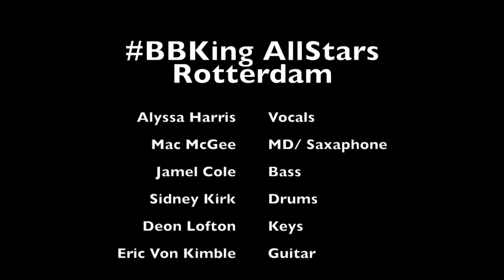Purple Rain Solo with BB King Allstars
This video is about Purple Rain Solo with BB King Allstars
Right now I am just a wannabe who is gonna be something better than what you see now.
Follow my development, hopefully it inspires you to pursue your own worthwhile dreams.

I'm in the process and I find when I do the work, good things happen over time.

Thanks askgaryvee for the inspiration to stop complaining subconsciously.